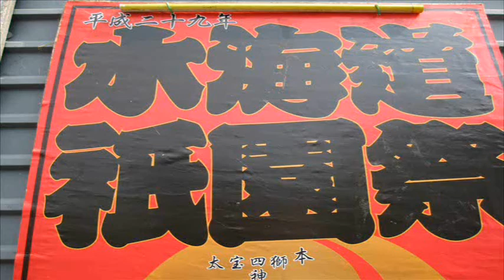水海道・祇園祭2017年Ⅰ．神輿巡行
７月１５日（土）と１６日（日）、水海道・祇園祭がおこなわれました。